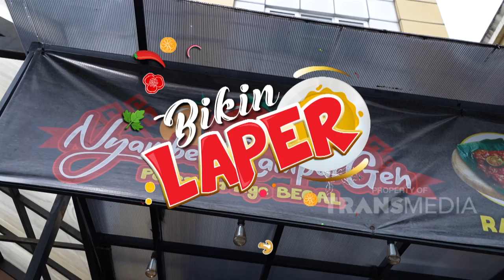Ikan Bermandikan Sambal Seruit Pedas Menggelora ! | BIKIN LAPER (6/1/23) P3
BIKIN LAPER
Ncess Nabati, Teh Shanty, Anwar Bab siap mengajak kita jelajah kuliner seperti belut goreng, ayam, nasi goreng, gule dan masih banyak lagi dengan tingkat keendulan maksimal!!! Catat ya guys tempat dan menu menu yang kita makan seharian ini dan saksikan hanya di BIKIN LAPER TRANS TV!!
TAYANG SETIAP SENIN-JUMAT PUKUL 17.00 WIB